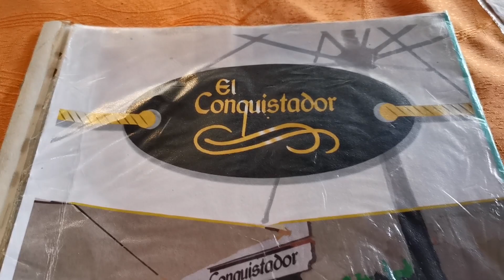Coreanos en Valle de Ángeles 🇰🇷🇭🇳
Transeúntes tuvimos la oportunidad de compartir nuevamente con Beto Kang del canal @oppascoreanos.

En esta ocasión visitamos junto con sus amigas el pintoresco pueblo de Valle de Ángeles.

Música

"Simple step"
Slenderbeats

Coreano prueba comida Hondureña 🇰🇷🇭🇳 feat. @oppascoreanos